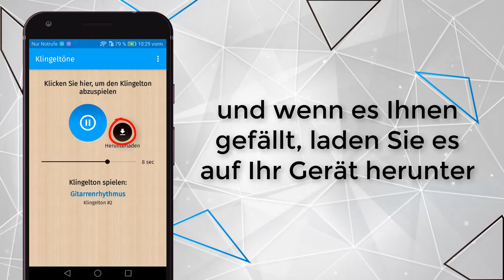App einfache klingeltöne HOR